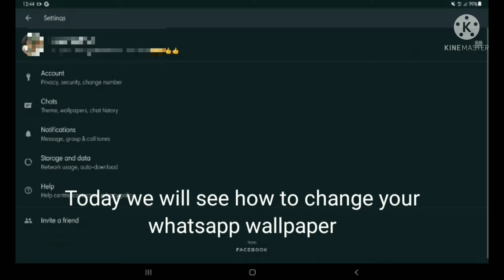How to change your WhatsApp background in 42 seconds !!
This video is about how to change WhatsApp background.